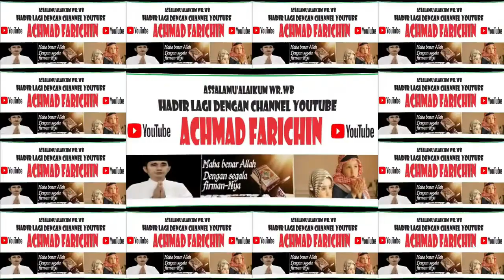KETERANGAN PERS PRESIDEN JOKO WIDODO SAKSIKAN PERTANDINGAN INDONESIA VS EKUADOR